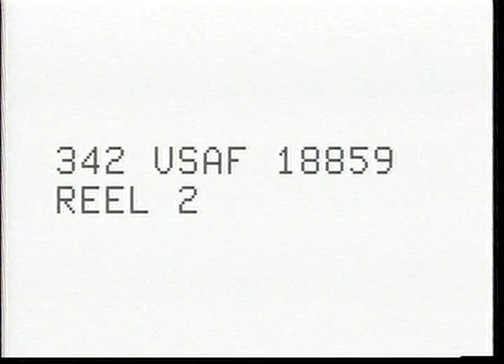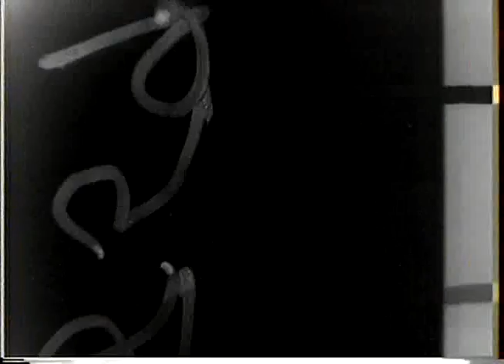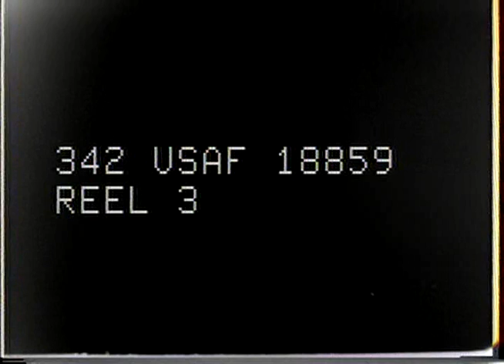THE 98TH BOMBARDMENT GROUP STORY, KOREAN WAR FOOTAGE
Summary: Records of activities of 98th Bombardment GP, stationed at Yokota, Japan. Shows personnel going about routine duties on the base or flying B-29's on missions to Korea. Shows briefing, interrogations, bombings, interior aircraft shots of crews performing duties. 1) CS interior base theater showing briefing officers of the bombbardment group having breifing sessions. Officers conducting morning briefing sessions of the 98th Bomb Group arc: MaJ. William A. Martin, Capt. Patrick A. Quigley, Capt. Clyde M. Ellis, Ltd Col. Joseph R. Brytos. 2) PS B-29 taking off from Yokota AFB Japan -- several shots. 3) CS Crew of one of the B-29's that will follow in Air Sea rescue ship in case of ditching in Japones Sea. 4) CS Crow being briefed by aircraft commander Lonnie E. Vanhoy. (Crew members are: Maj. Rollin R. Savage, Capt. William R. Chandler, M/sgt Kenneth R. Porter, Sgt Charles G. Stouffer, S/sgt Lawson B. Sharp, Lt. Benard V. Cox Jr. S/sgt Robert V. Battey, Cpl. William E. Boshears. 5) Several shots of interrogation of crews of 98th Bomb Group after return from mission. Names of crew members are listed in aaption sheets. 6) Aerial Single F-80 flying across to right of camera ship. 7) Aerial Single B-29 in flight. 8) Aerial Formation three B-29's in flight. 9) ADS Bombs being followed to bound. 10) ADS Vapor trails left by three fighter aircraft flying off from camera ship. 12) Aerial Formation four B-29's in flight. 13) INT B-29 in flight showing pilot, co-pilot and bombardier in position. 14) AS taken from waist section looking out across the four M-16-15's flying formation. Slate: 98TH BOMB GROUP, 7 APR 51. MISSION TO SINUIJU. Personnel inside of the B-29 in flight. 1ST lt. John Collins. Reel 2: 1) CS coverage crew of B-29 being inspected prior to taking off mission. 2) CS Men after inspection checking parachutes and safety straps on chutes. 3) CS Navigator 1st. Lt. Smith. 4) CS Engineer. S/sgt Dally. 5) CS Pilot and co-pilot of plane. 6) CS Crew members, lst Lt. JLyons. Capt. Korstjens, 1st Lt. Edmonds. Several good shots of the men, interior of plane, showing men at their stations navigator plotting course, flight engineer checking flight engineer's panel. 7) CS Pilot at controls. 8) CS Co-pilot writing notes on mission. 9) CS Bombardier bending over bombsight. All scenes taken interior B-29 in flight. 10) Aerial Single B-29 in flight. 11) Aerial Single in flight, nose gear down. 12) ADS B-29 in flight. 13) ADS Target area. Several shots B-29 flying straggly formation, singles, and doubles, spread across the skies. 14). Aerial Formation, B-29's three's and two's 15) Aerial Single B-29 in flight. 16) Aerial Single B-29 in flight, bombbay doors open -- - plane drops bombs. 17) ACS Looking down B-29 in Flight. Several quick shots B-29 high altitude flight. 18) Aerial Single and doubles. 19) Int Naviagator compartment showing navigator at desk plotting course of ship. 20) INT Engineers' compartment showing engineer checking book and writing material down on record of flight. 21) CS Bombbardier bending over bombsights. 22) CS Pilot making adjustments on headphones. 23) CS Ground scenes, armorers placing guns in bottom turret in B-29. In bg are other B-29's parked in area, rows of bombs near each plane. Good coverage of armorers working over the complete ship, working on tail gun, top turret, belly turret. Planes of the 98th Bomb Group have a big letter "H" on the tail. 24) PS L to R, B-29 landing at airbase. Reel 3: 1) LS Up runway at B-29's taking off. Several shots, cameraman picks up B-29's just at moment of takeoff and carries thru with the planes till they are out of sight. Weather is hazy. 2) LS Across field showing airfield at Yokota AFB, Japan. 3) CS Crew of B-29 being inspected, standing in line in front of plane. Pilot checks over crew. Crew checks over personal gear. 4) CS Crew of B-29 pulling No. 1 prep thru. 5) LS Looking down runway at B-29 approach for landing and landing. Several good shots of entire crew sitting around table at mission briefing. Good shots of all the men. (For names of the men of the 98th Bomb Group attending the briefing and interrogation sessions, see the caption sheets.) Good (Orig Neg)